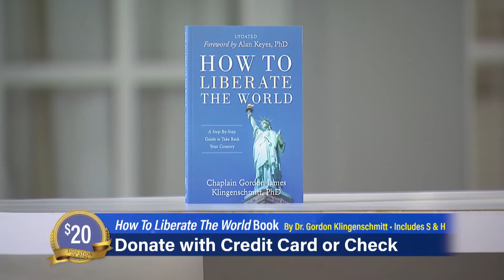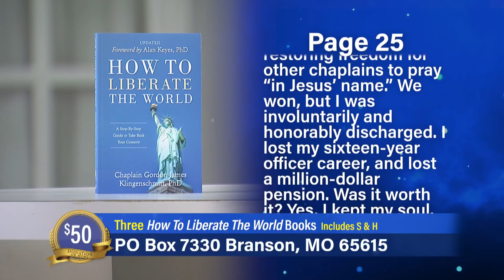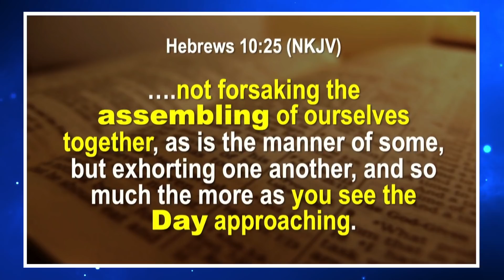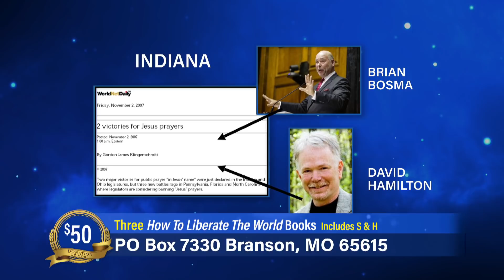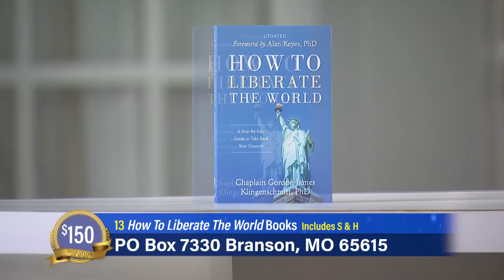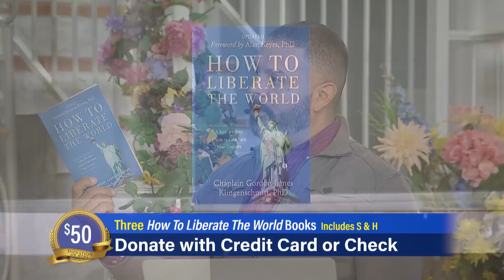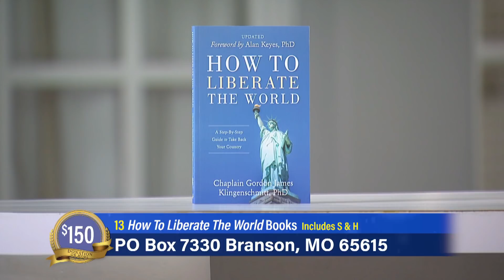Jim Bakker Show (Aired on August 25th 2021) How to Liberate the World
Pastor Jim and Lori Bakker welcome special guest Dr Gordon Klingenschmitt as they discuss his new book, How to Liberate the World.

Guests: Dr Gordon Klingenschmitt